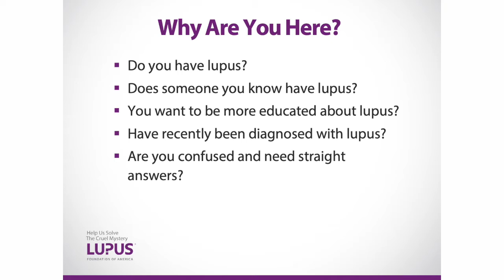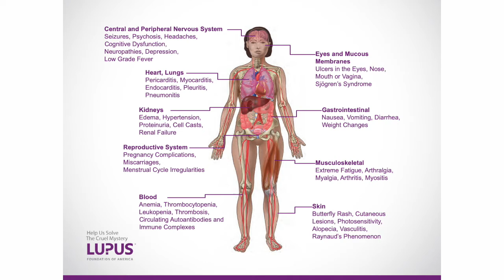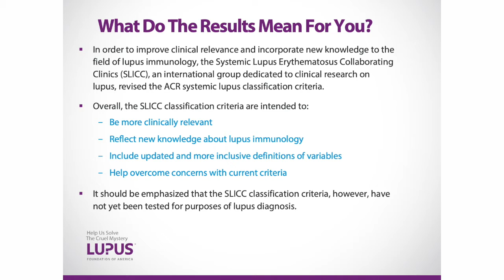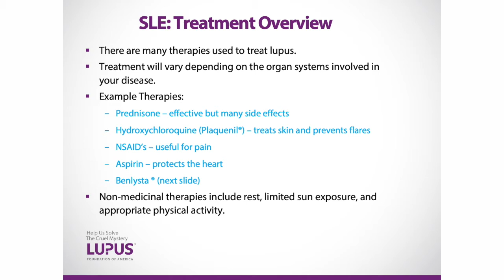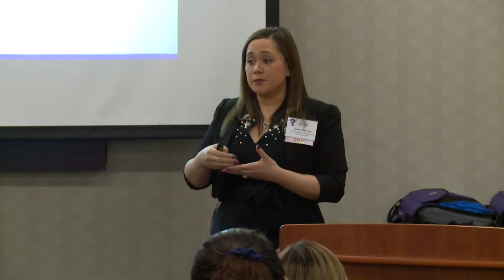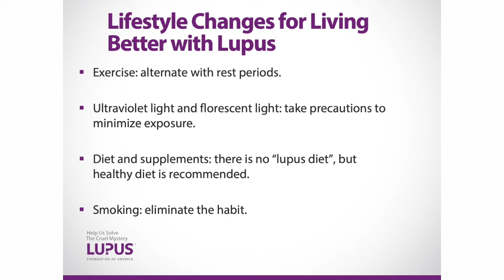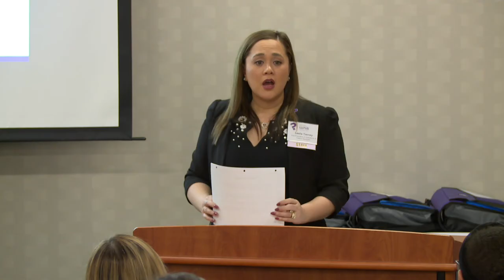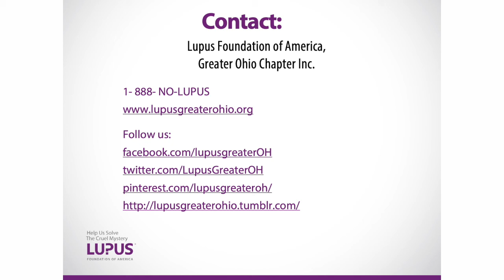7 New Patient Education Class Training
Vice President of Operations and Patient Navigator, Leslie Tierney, RN, trains the new Patient Navigators on how to teach the Lupus Foundation of America, Greater Ohio Chapter's New Patient Education Class.